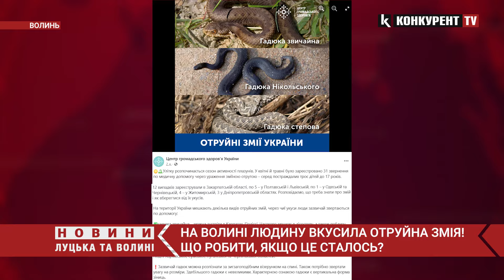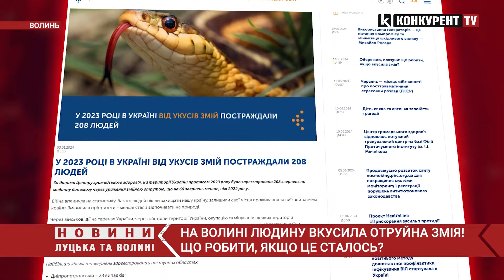На Волині людину ВКУСИЛА ОТРУЙНА ЗМІЯ ❗️❗️ Що робити, якщо це сталось?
Українців кусають змії. За даними Центру громадського здоров'я України, лише у квітні й травні 2024 року було зареєстровано 31 звернення по медичну допомогу через ураження зміїною отрутою – серед постраждалих троє дітей до 17 років.